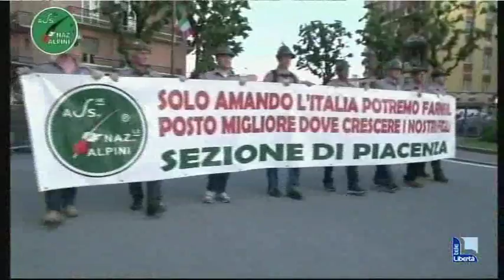Adunata 2013, chiusi i conti: utile di 89mila euro, il 70% resta a Piacenza